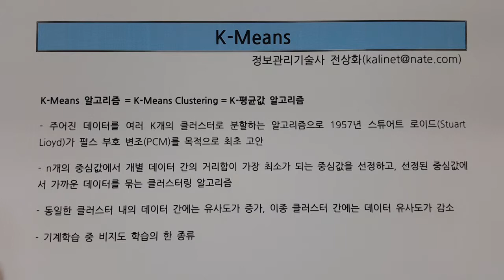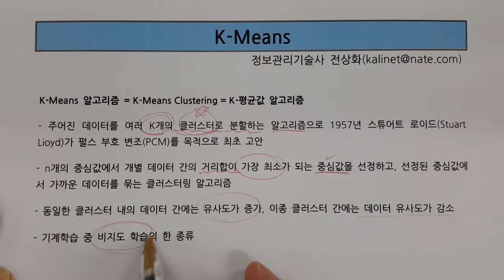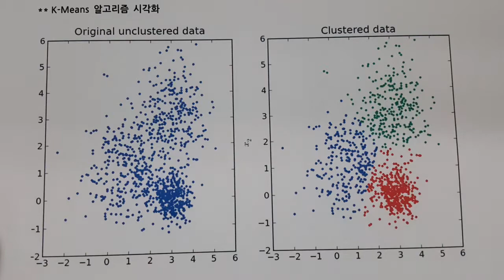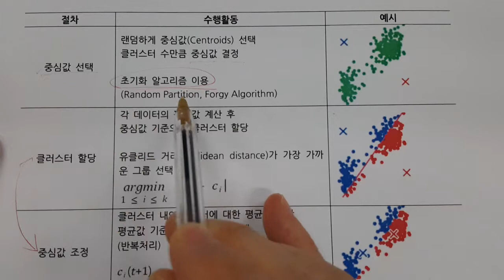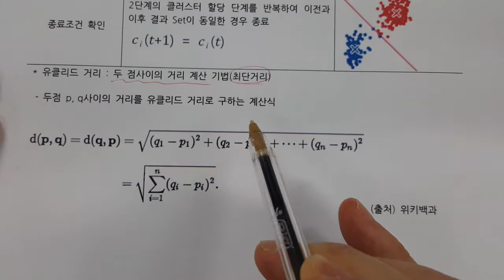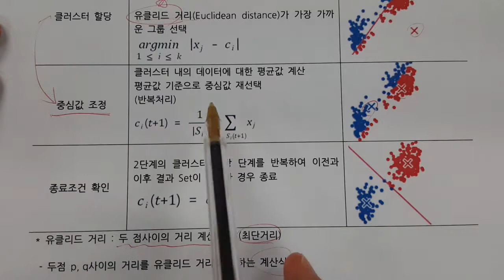기술사 - DB - K Means